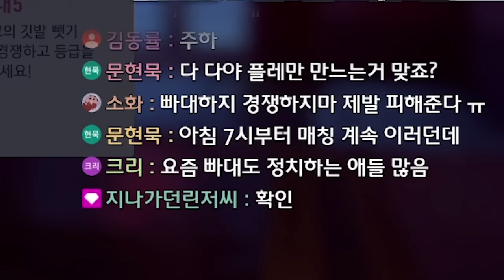천상계에서도 먹힌다는 광물 1티어 조합